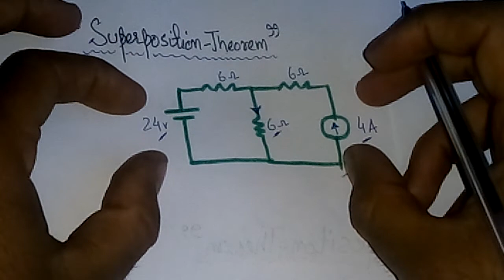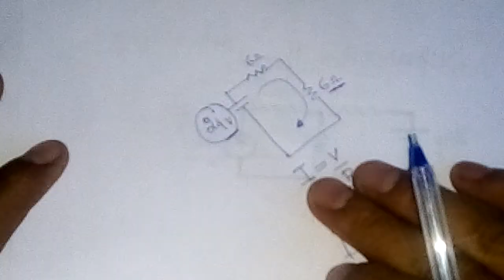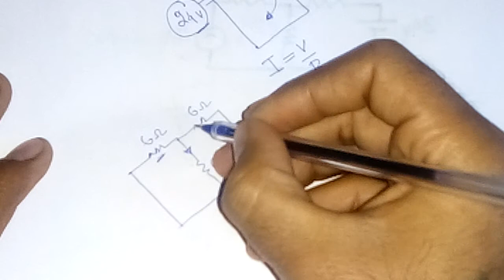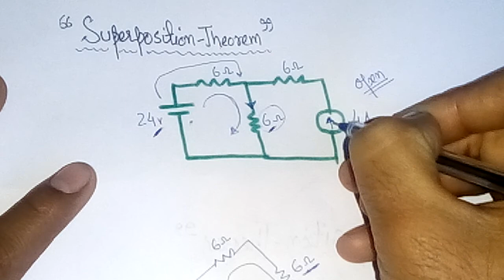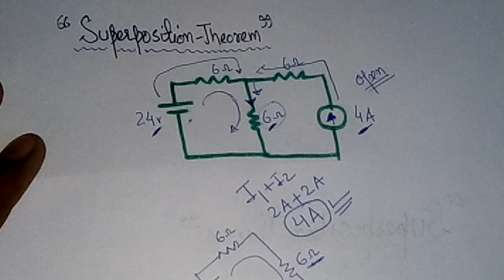superposition theorem in Hindi | superposition theorem solved example | Easy language Hindi